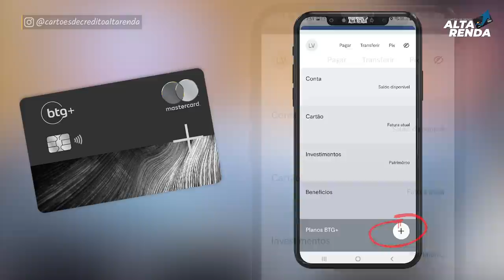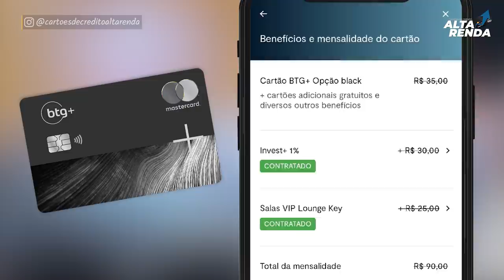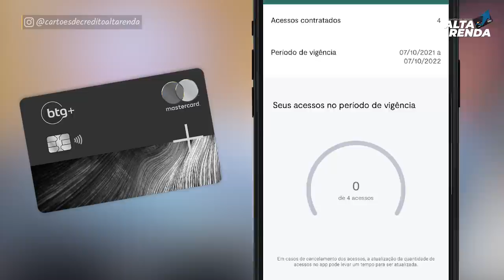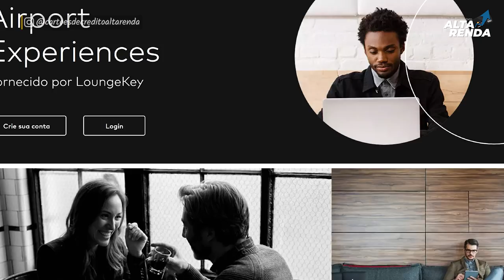💳SUPER NOVIDADE NO CARTÃO BTG+ MASTERCARD BLACK MODULAR, AGORA COM 4 ACESSOS A SALA VIP LOUNGE KEY.